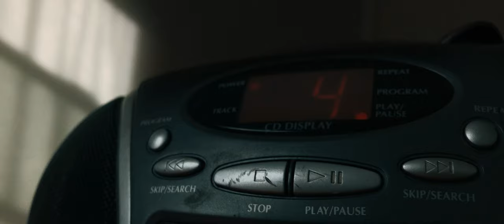OAK | Award Winning Short Film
One man’s journey to become an Oak tree.
Written and Directed by Jacob Anderson
Original music composed by Álvaro Rodriguez